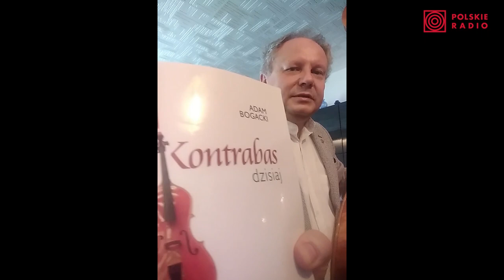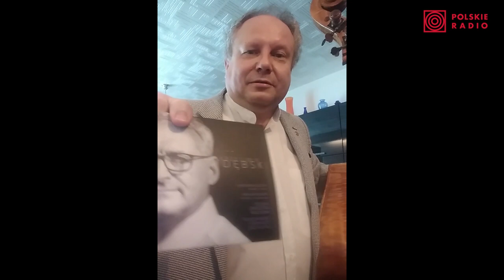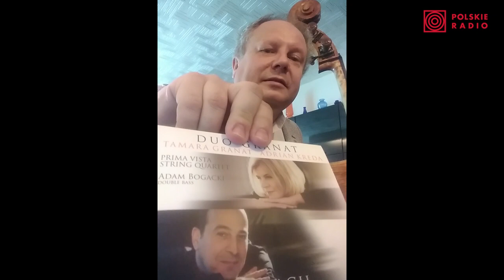OPRowadzaniepomuzyce - Adam Bogacki - Kontrabas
Na zakończenie opowieści o instrumentach smyczkowych w ramach cyklu OPRowadzanie po muzyce Adam Bogacki - kontrabasista Orkiestry Polskiego Radia w Warszawie opowie o tych największych w orkiestrze „skrzypcach”. Zaprezentuje skalę instrumentu, a także opowie o jego historii i wielu wirtuozach kontrabasu. Na zakończenie usłyszymy "Słonia" ze suity Karnawał zwierząt Camille'a Saint-Saënsa. Serdecznie zapraszamy!